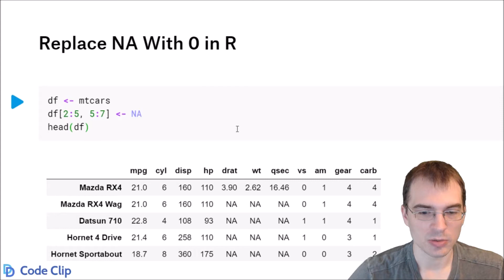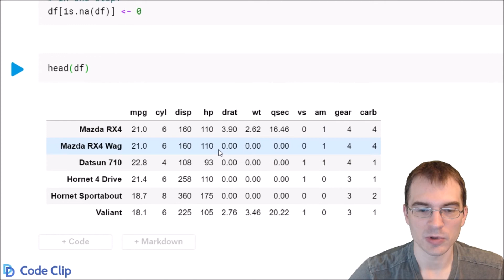Replace NA with 0 in R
Replacing NA values with 0 or some other value is a common data cleaning task.

Code used in this clip:

# Identify NA and save as a logical index:
index = is.na(df)

# Use the logical index to index into the Data Frame and assign 0
df[index] = 0

# In one step:
df[is.na(df)] = 0